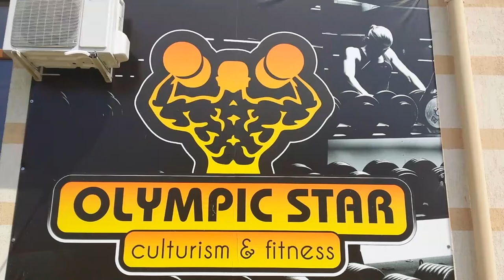Chest workout! Olympic star gym . Nechita Raul